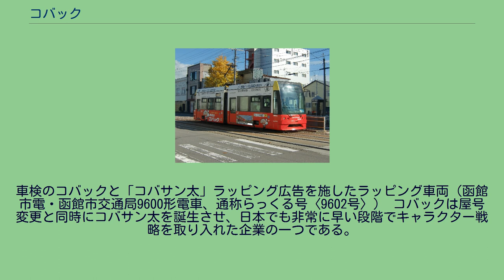コバック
株式会社コバック（英: KOBAC Co., ltd.）は、愛知県豊田市に本社を置く車検や自動車整備のチェーン。
創業1959年。
創業時は「小林モータース」として豊田市内で個人商店として運営を初め、その後1976年に株式会社法人を設立。
1991年に社名を現在のコバックに改め、「車検のコバック」名で本格的なチェーン展開を開始。
日本各地に直営・フランチャイズ契約店を含め519店舗を展開。
自動車整備・車検の工場を展開するほか、自動車整備士育成を目指す「コバック車検大学校」を本社内に設置（愛知県知事認定訓練校）。
車検のコバックと「コバサン太」ラッピング広告を施したラッピング車両（函館市電・函館市交通局9600形電車、通称らっくる号〈9602号〉） コバックは屋号変更と同時にコバサン太を誕生させ、日本でも非常に早い段階でキャラクター戦略を取り入れた企業の一つである。
ゆるキャラグランプリ2014に出場し、企業部門で全国2位、総合21位という成績を初出場で収めている。
その他コバックには多くのキャラクターが存在しており、それぞれに何らかのイメージキャラクターという意味合いを持たせている。